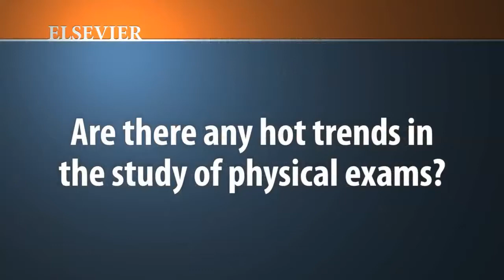Dr. Salvatore Mangione, an Elsevier Author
Dr. Salvatore Mangione, author of "Physical Diagnosis Secrets, 2nd Edition," discusses hot trends in the study of physical exams and the growth of eBooks and online textbooks. To learn more about Dr. Mangione's book, please